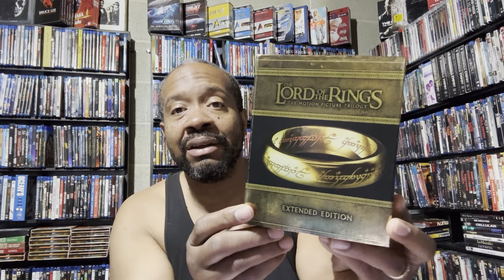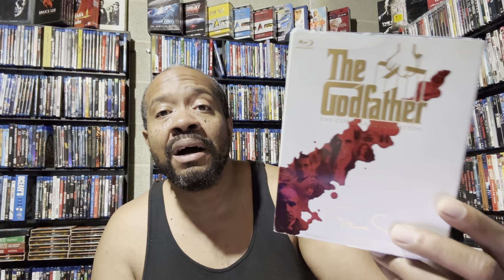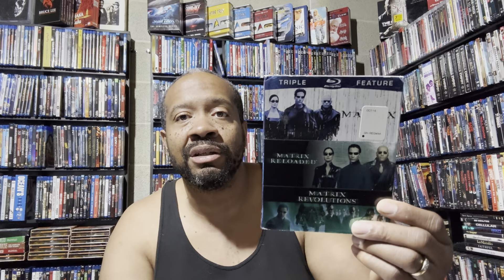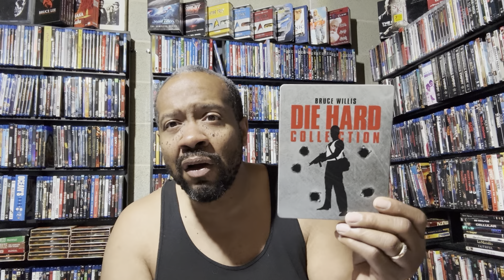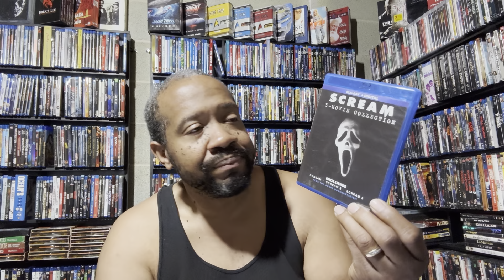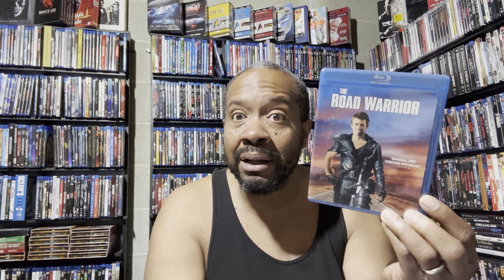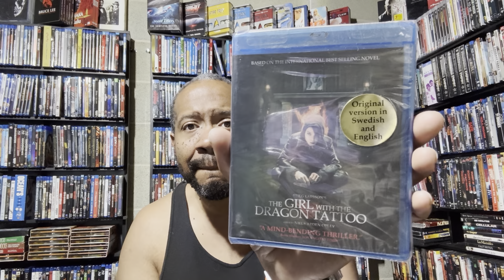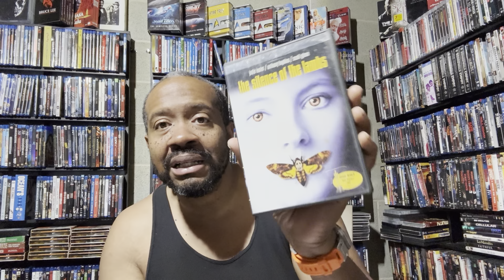Empire Magazine top 33 movie trilogies. Do I agree?